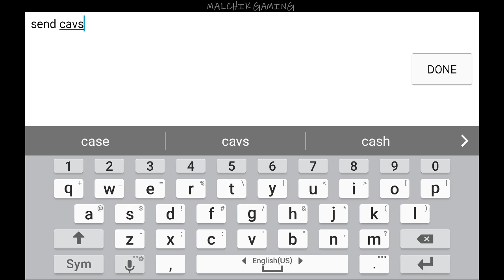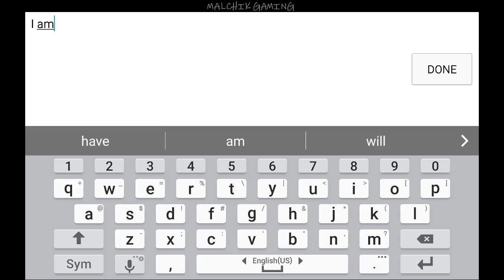Lords Mobile 110MILL BOUNTY !!!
Some rallies and solo attacks.